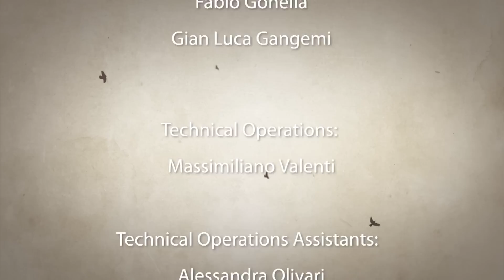WYWIAD | Papież Benedykt XVI-Ojciec przejrzystości. Specjalnie dla naszej stacji Abp Georg Gänswein.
W ekskluzywnym wywiadzie dla naszej stacji Arcybiskup Georg Gänswein, osobisty sekretarz i bliski powiernik papieża emeryta Benedykta XVI, szczegółowo skomentował aktualne oskarżenia wobec papieża Benedykta. W rozmowie z Andreasem Thonhauserem, szefem naszego watykańskiego biura EWTN, Gänswein krytykuje oskarżenia generowane przez media kierowane wobec Papieża emeryta, ówczesnego arcybiskupa Monachium i Fryzji, który znalazł się w centrum uwagi po opublikowaniu raportu o nadużyciach.

➤ Tradycyjnym przelewem:
EWTN Polska | Telewizja Wiekuistego Słowa | Oficjalny kanał